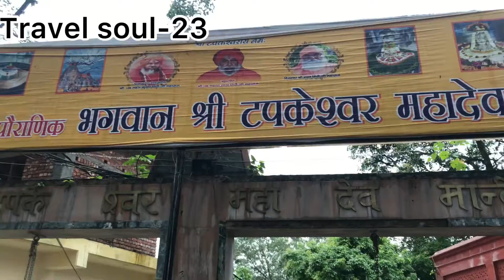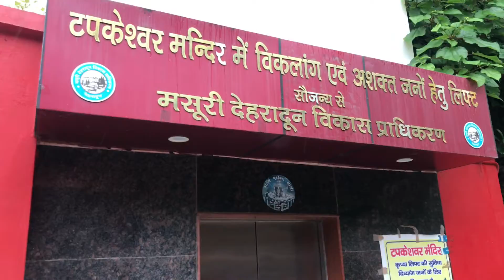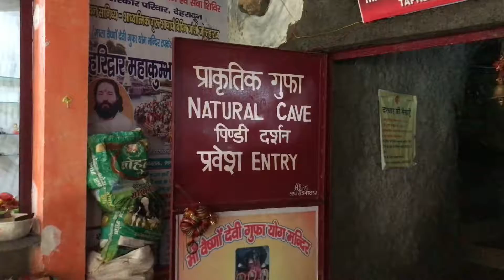Tapkeshwar Mahadev- LORD Shiva Temple- Dehradun - Uttarakhand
Hello all beautiful souls. today we will show you show you one of the famous temple of Dehradun which is dedicated to lord shiva  that is Tapkeshwar Mahadeva temple. which is situated on banks of asan river and One of the busiest holy sites of Dehradun. it is around 6 km far from Dehradun city. this place is near by garhi cant and dakra market. The beauty of this temple is natural shiva ling under the cave and  water droplets continuously drops on the shivling, that is why it has name 'Tapkeshwar'.  it is also believed that this was used as a residence by Guru Dronacharya, the esteemed teacher of the Pandavas and Kauravas of the Hindu epic Mahabharata written by Ved Vyas. The cave is thus named Drona Cave after his name. Pleased with guru Dronacharya's penance before the Mahabharata period, Lord Shiva appeared. It was at the request of Guru Drona that Lord Shiva established Jagat Kalyan as linga. this place has its own scenery view and has all natural accessible inside temple.
1- Parking facility available.
2-paid lift/ elevator facility from parking
3- Restaurant available

musician: ASHUTOSH